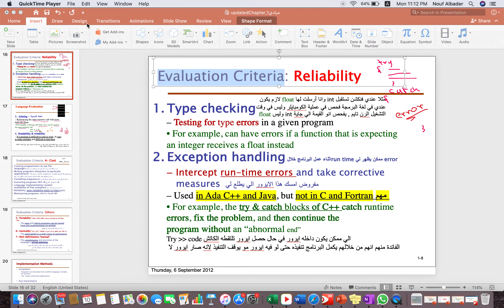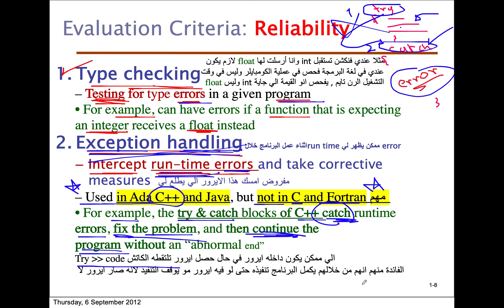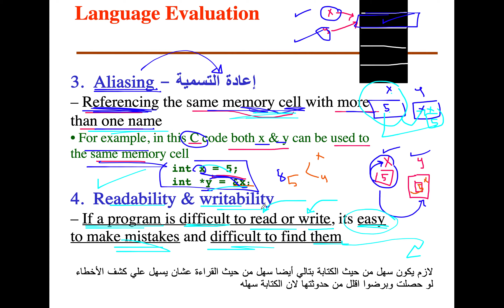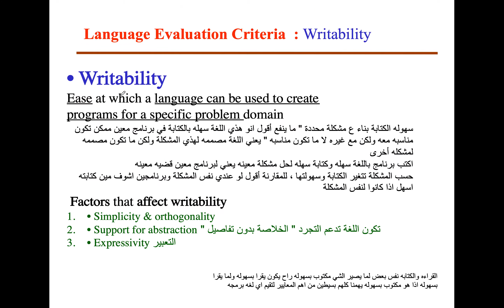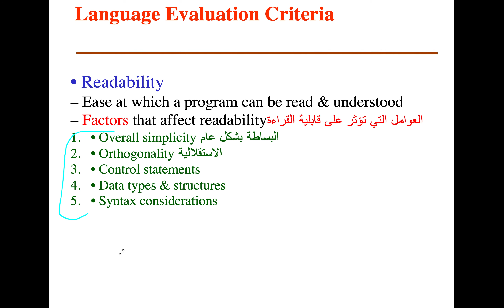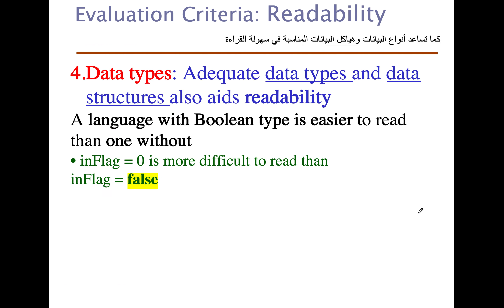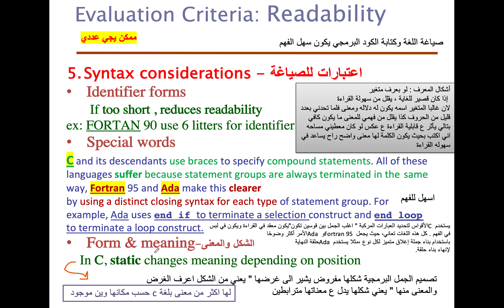PNU - مبادئ لغات البرمجة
Evaluation Criteria

سلسلة شروحات لمقرر مبادئ لغات البرمجة لجامعة الأميرة نورة
‎مع المحاضرة نوف البدر ، ناقش وتعلم مع زملائك مع المحاضرة على قناتها في التيليقرام